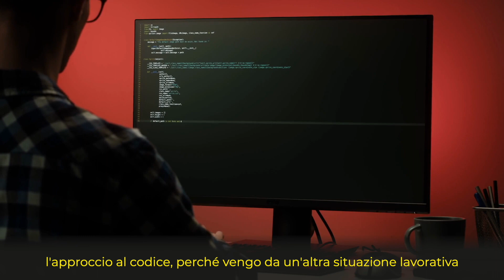Un ambito nuovo: la PROGRAMMAZIONE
Approcciarsi al codice richiede tanto impegno soprattutto se si proviene da un altro ambiente lavorativo.
Ma quanto è appagante imparare a fare qualcosa di nuovo?🤩💪🎯

Vuoi entrare anche tu nel mondo digital & tech?